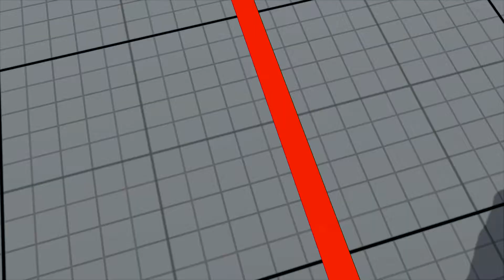SFV~ Ed (HungryPoongKo) vs. Nash (Neru77) HD 7